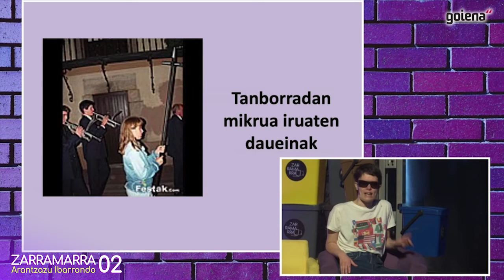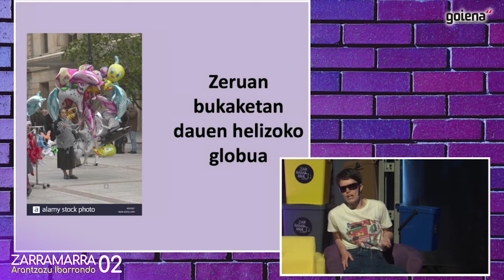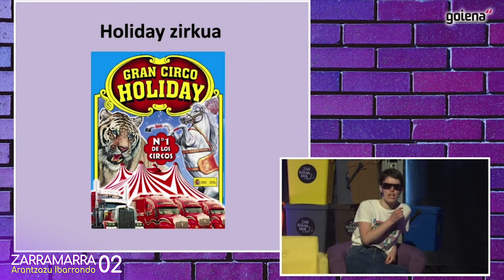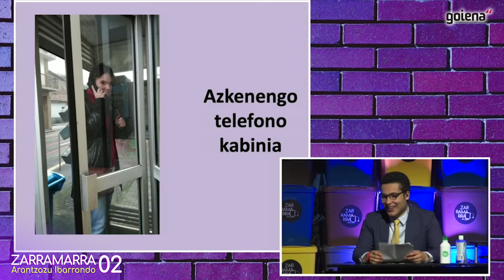ZARRAMARRA 02 | Star party: Oñatiko gizateriaren ondareak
Azkena. Bere gaitasun anitzen exibiziño bat Itte aldera, gaur ez da Izar etorri (Star party), Router baizik. Ruper Ordorika herrikidian anai ezezagun eta inexistentia. Oñatiko gizaterian ondaren izan biharko liazkenak plazaraketara etorri da. IKUS BEDI ETA EZ ASUSTAU.